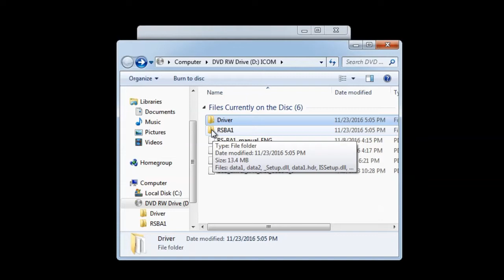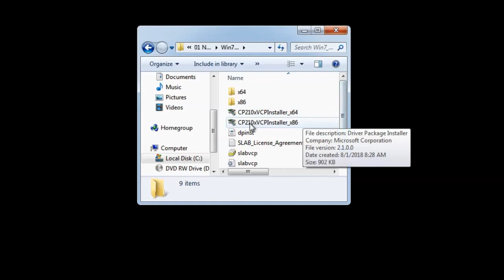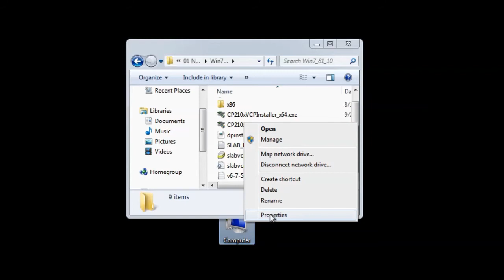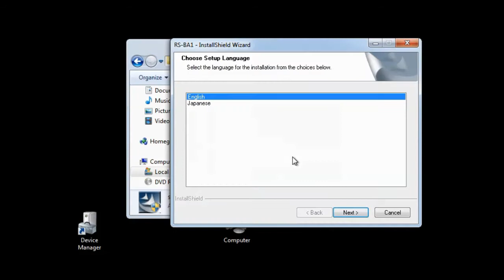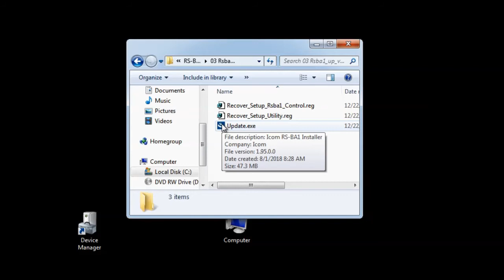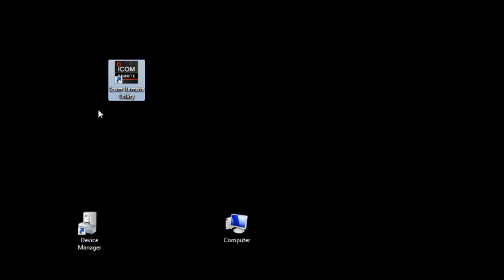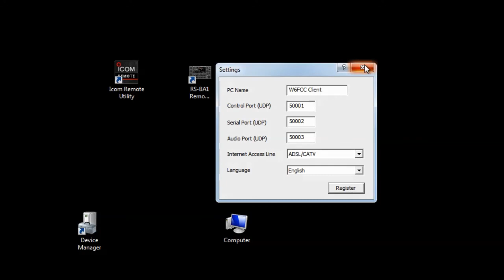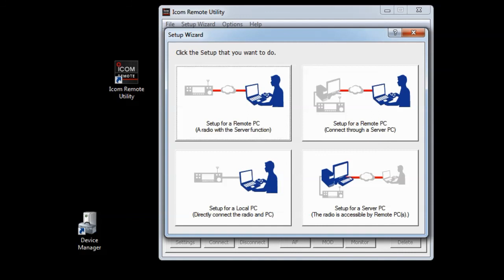00 RS BA1 CD Setup From Scratch by Jeff, W6FCC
Starting with fresh computer (no prior install) How to setup RS-BA1 from the CD, and adding the updaed USB-Serial Driver for the Server computer,  and the RS-BA1 update from ICOM.

Then watch the other Videos about setting up the Client Server on the Server machine, adding radios (and naming them).

Hopefully the RS-BA2 will install the same way, even though the user interface may be different.

These are entirely my own work product.
Search for "W6FCC Playlist" to find my video collections.  Jeff, W6FCC